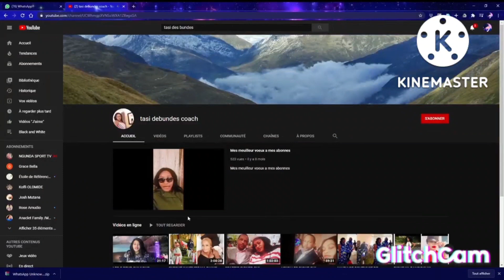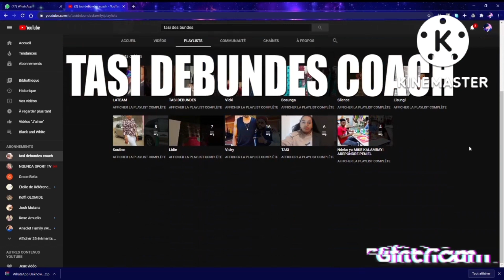CARINE MOKONZI SORT DU SILENCE AFFAIRE AUDIO YA OLGA ATOMBOKI MABE ALOBI ELOKO EKO CHANGE EZATE